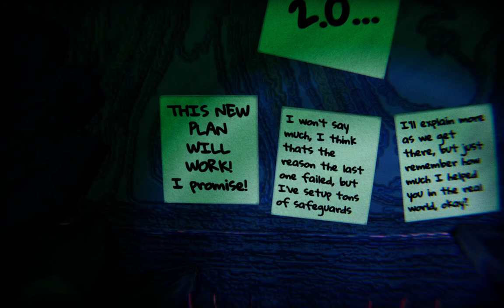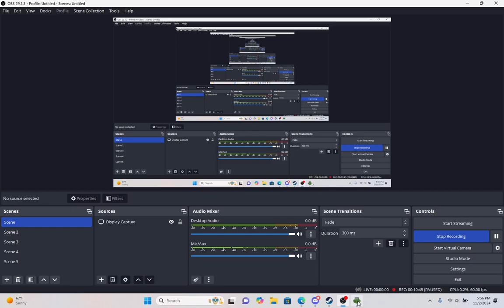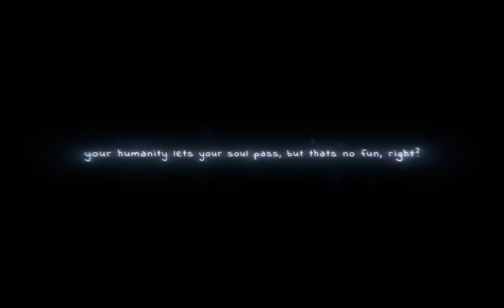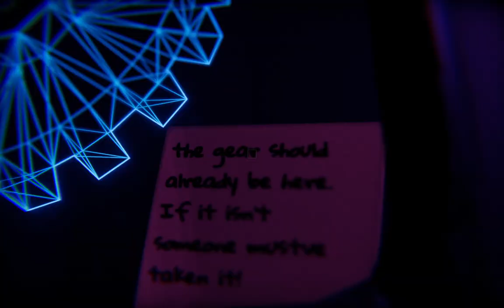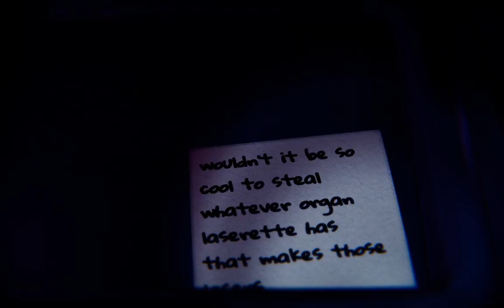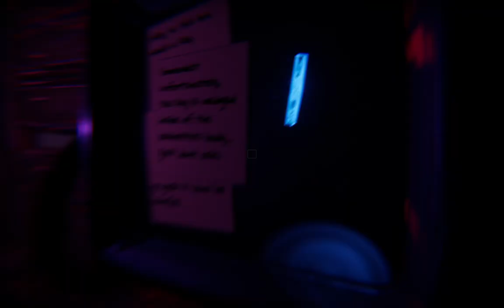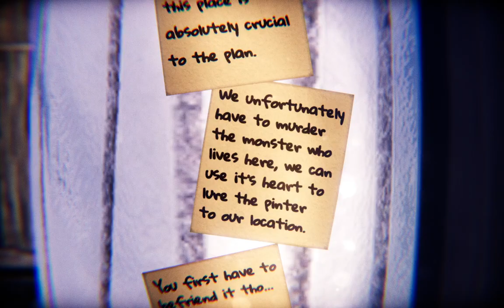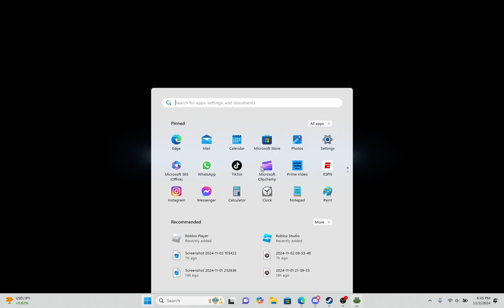[Venge 2.0] Hiding from the LASERETTE!!! (part 3)